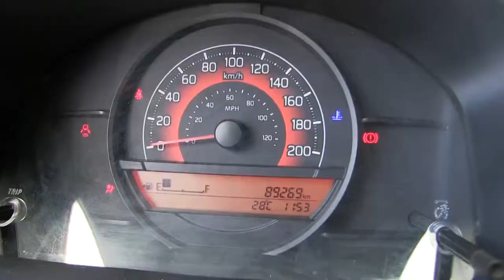Suzuki / Ignis / 2017/ 101273